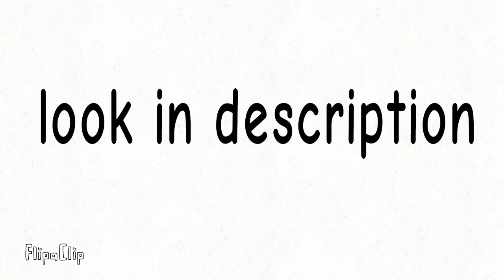the first part of danger versus Sonic.exe is done